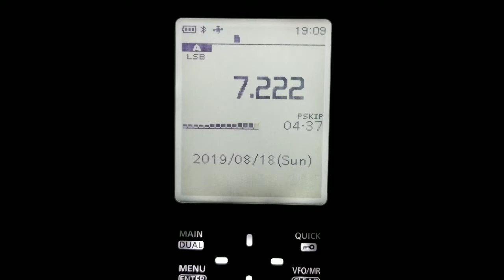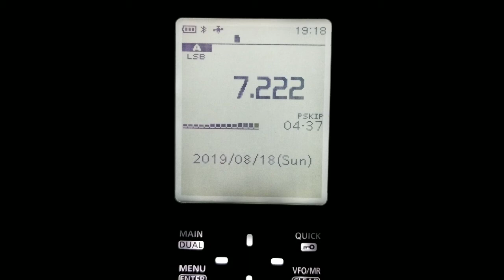POTA USA-NC ON ICOM R30 8-18-2019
POTA USA-NC W4PCN AT K-0682 CAPE HATTERAS NATIONAL SEASHORE ON THE ICOM R30.